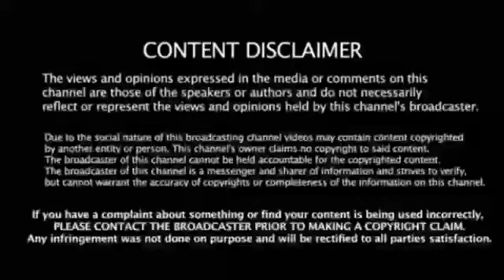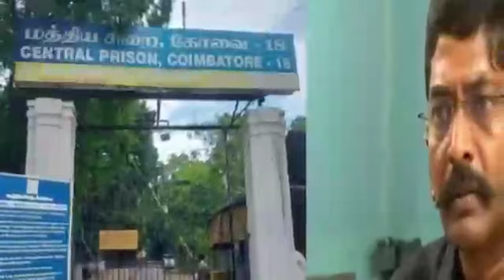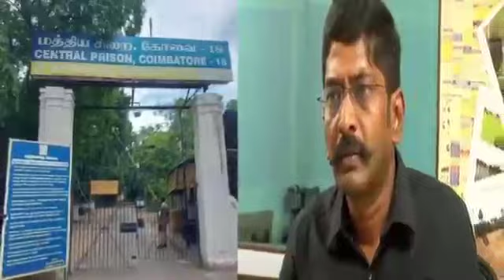அவதூறாக பேசிய சவுக்கு சங்கருக்கு 10 ஆண்டு சிறை தண்டனை ! நீதிமன்றம் அறிவிப்பால் திடீர் பரபரப்பு !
savukku sangar arrested latest updates